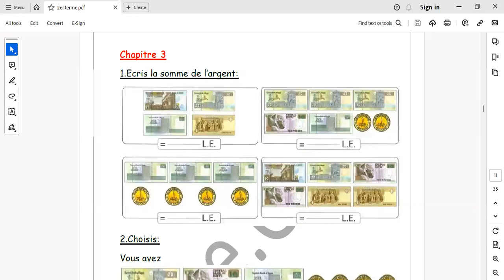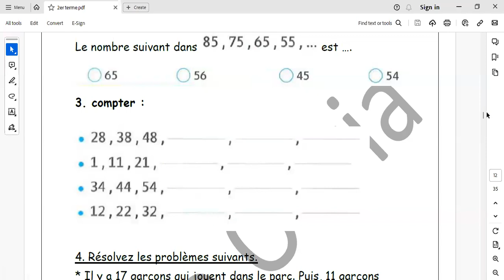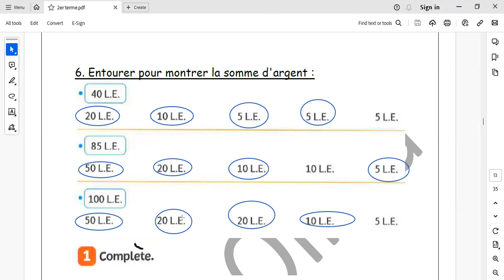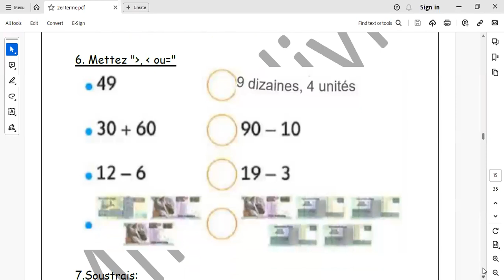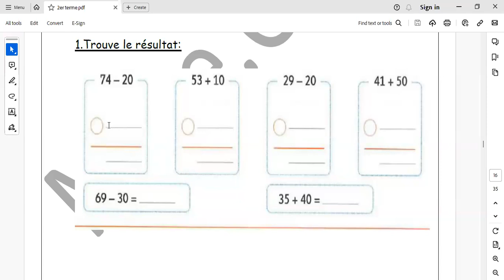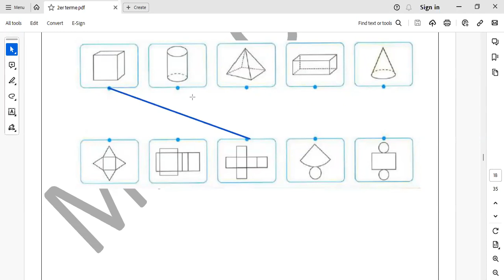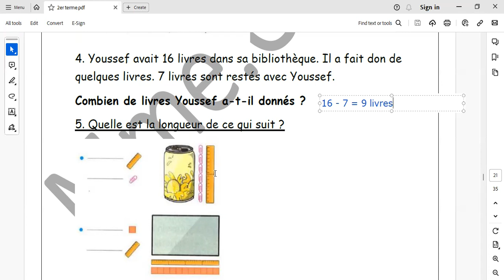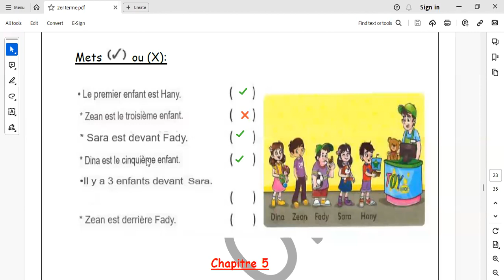Maths اولى ابتدائى ترم ثانى